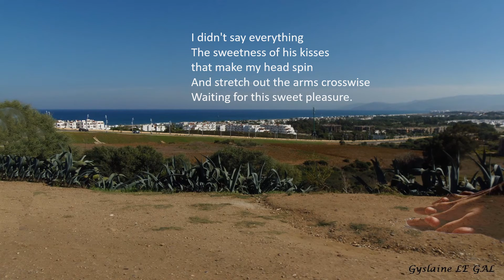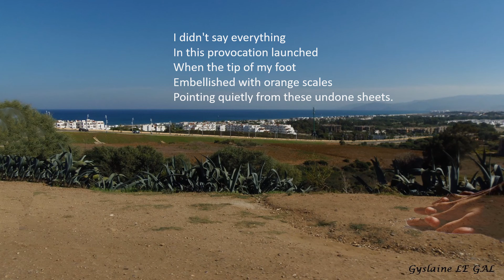Intimate confession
LOVE POEM
French poem Translated and told directly by the author
ENGLISH VERSION BUT WITH WITH FRENCH ACCENT